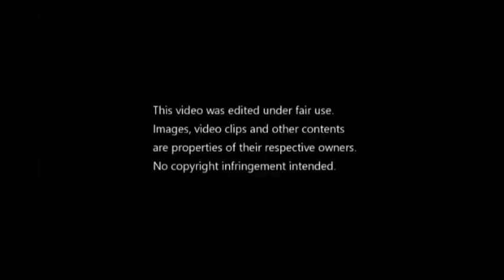ANJO CARAM HINAGIS ANG SAPATOS, SINALO NI ALMAZAN | MERALCO VS TNT SEMIFINALS PBA Governors Cup 2019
P100 DISCOUNT FOR SHOPEE FIRST-TIME PURCHASE
Gamitin ang Suki Code 👉 SSNAD10000 🔥

First time mo ba bibili sa Shopee? Gamitin ang Suki Code SSNAD10000 👈🔥 para makakuha ng P100 discount sa unang purchase mo. Download mo lang ang Shopee app at gamitin ang Suki Code sa pagcheckout.
Use Suki Code 👉👉 SSNAD10000 🔥🔥
Shopee T&C apply, valid for first-time purchase only.